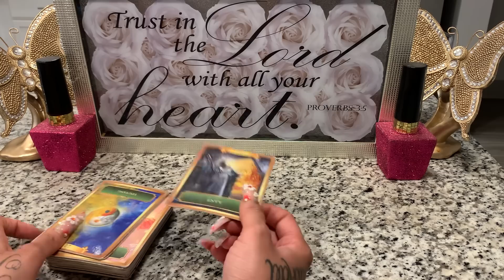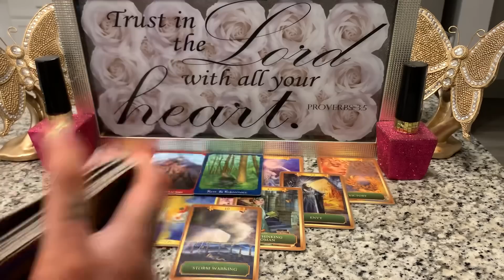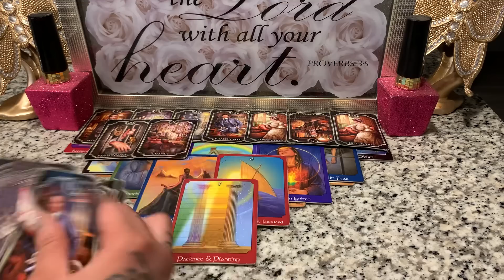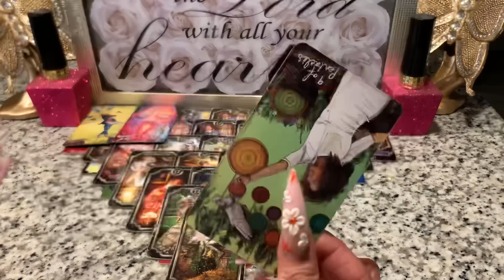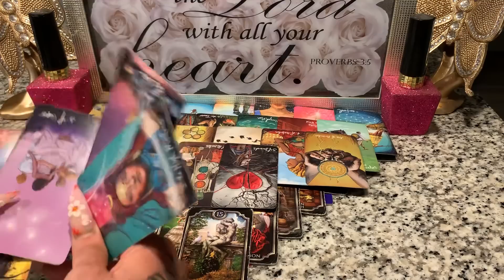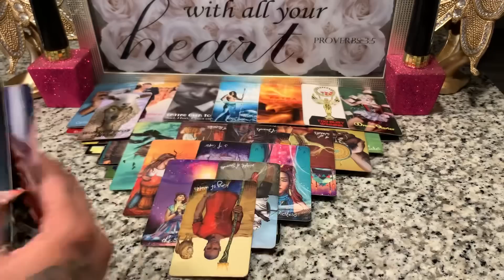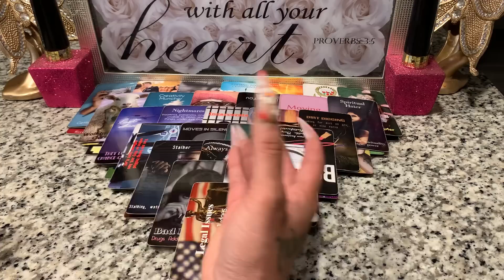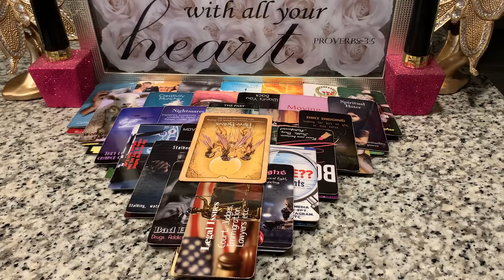FORGIVE THEM..THEY DIDNT KNO WHO U WAS…